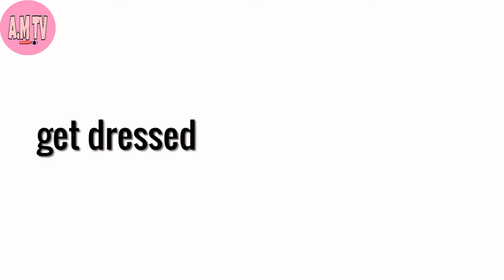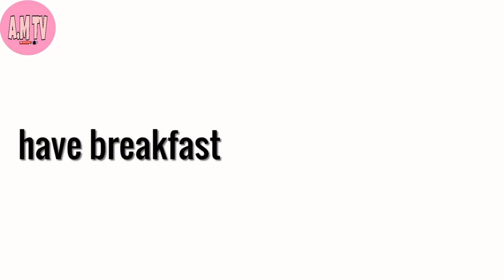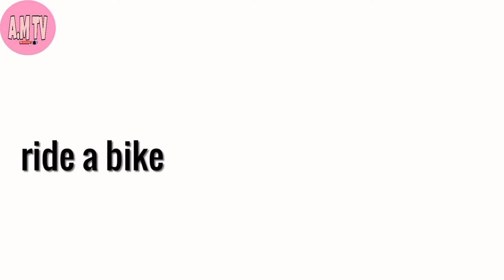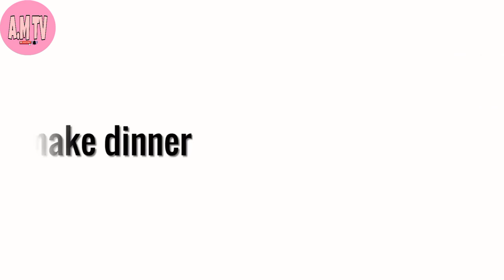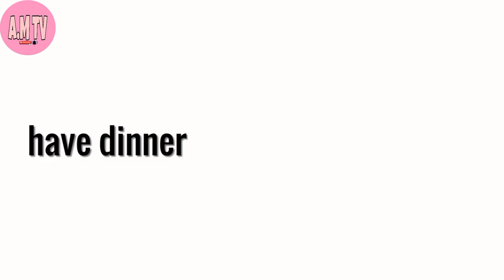Improve your vocabulary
Hello! Kids,  Welcome to  KiddiTube channel.

Daily Routines vocabulary | Toddler Learning Videos | Kidditube channel|

More Video Watching Link:-